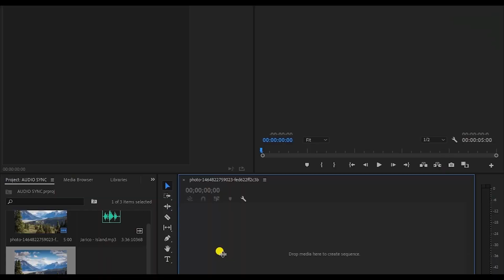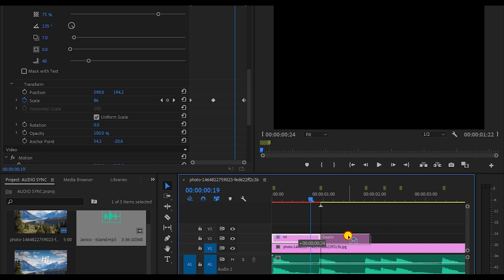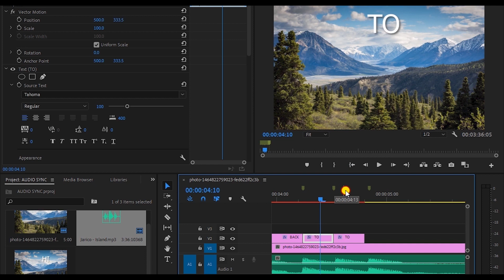How to synchronize text with music beats | Premiere Pro Tutorial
Hi.
Syncing text to the beat of any song is something that is in trend nowadays. So, in this tutorial I will be showing you how to make text appear to the beat of song or any music you like using Adobe Premiere Pro.

Below are the link to my playlists, where you can find more of my editing tutorial in Adobe After Effects, Adobe Premiere Pro, Adobe Photoshop.

:: Cling to Create ::